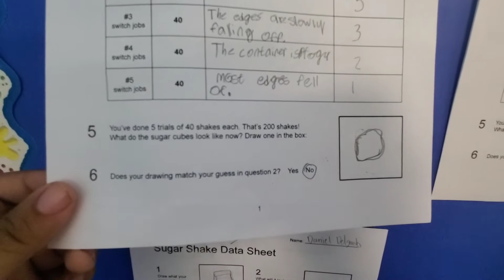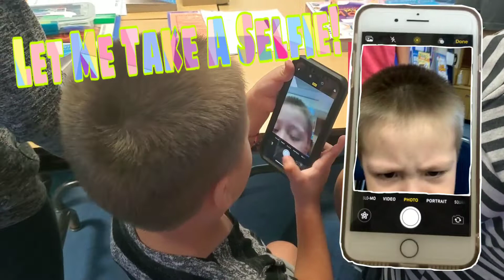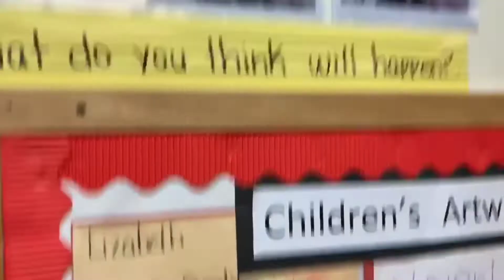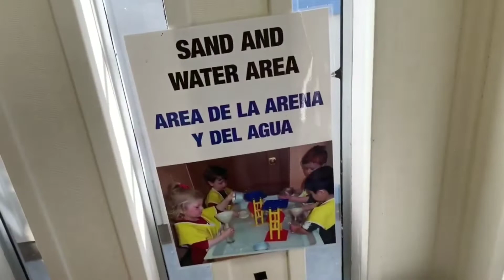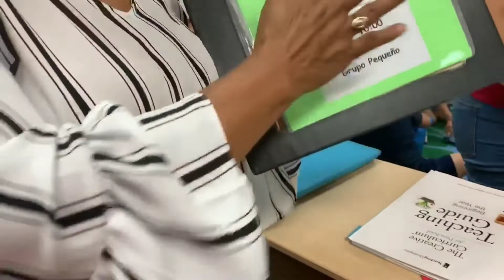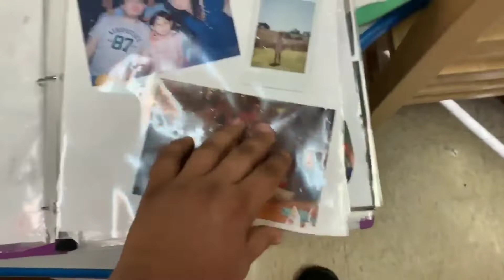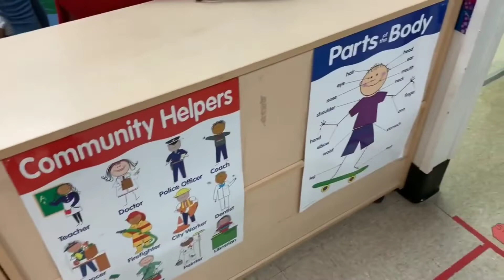Back 2 School Night For Jasmine & Robert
Ace and His Familia Vlogs
8330 Long Beach Blvd Ste 111 #397

Jasmine's Musical.ly: jasmine_roberto